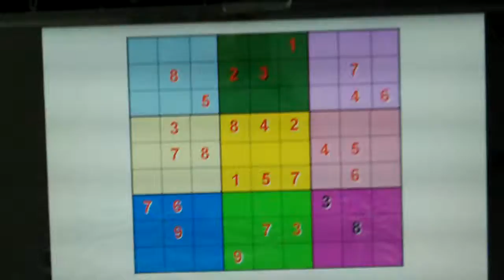Embotelladora Terepaima~▶ Desarrollo de Equipos de Alto Desempeño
Taller gerencial-motivacional: "Desarrollo de Equipos de Alto Desempeño" (16hrs). Facilitado por Mario Luís Viloria Coronad0. IPA-Francia.Cabudare Estado Lara, 10 & 11 marzo, 2014